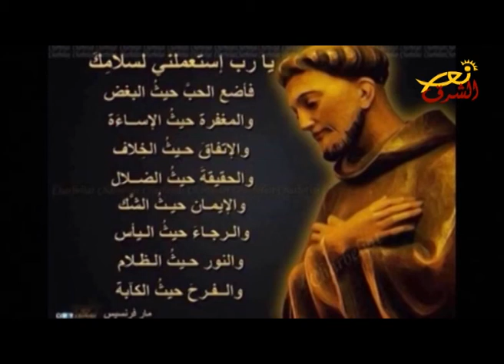حكاية قديس 3-11-2016 /كيف التقى القديس فرنسيس الاسيزي بيسوع المسيح؟ (فضائية نور الشرق)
اعداد وتقديم: الشماس موريس خوري